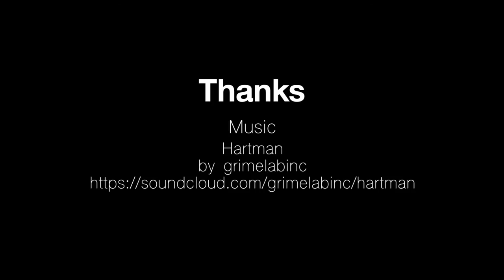Helog#26 I SLOPE ANGLE I [Thai Vlog] 31May2016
ตาเอียงก็ถ่าย Vlog ได้

Helog#25 I I WANT TO ... I [Thai Vlog] 30May2016